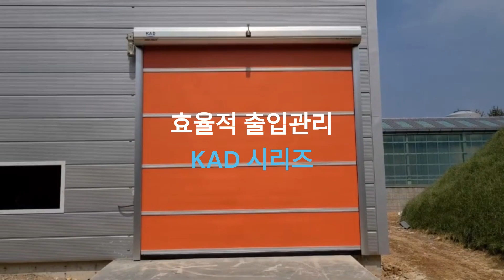[KAD] 기본형 스피드도어 초음파센서